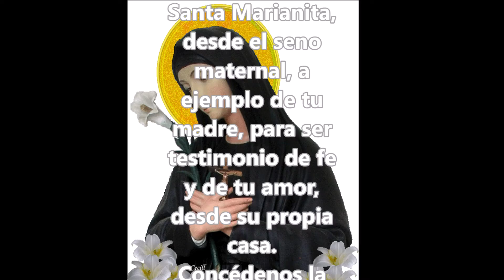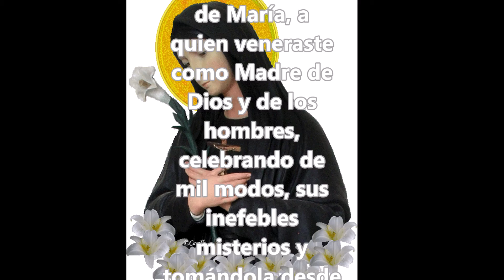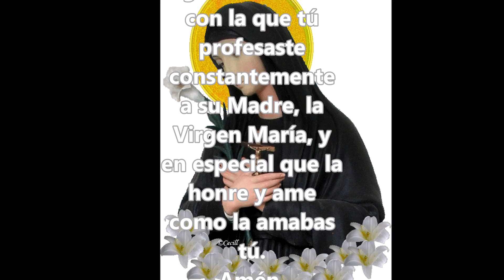Novena a Santa Marianita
Oraciones segundo día